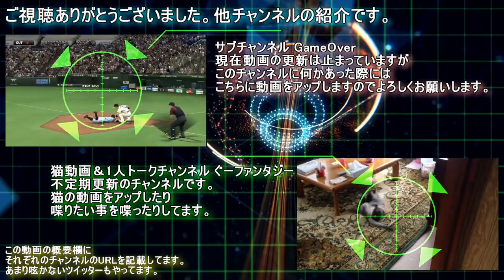まのっち無実の罪で捕まる。サザエでございまぁ～す！パワポケ13海洋冒険編#5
終わらせ方はしっかり考える！